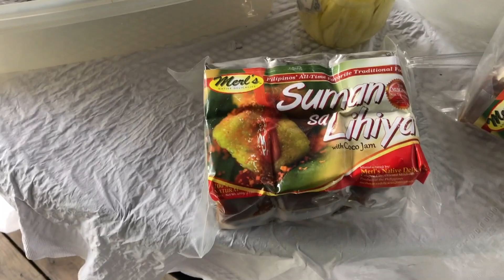Rudy's Birthday at the Gazebo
May 2019